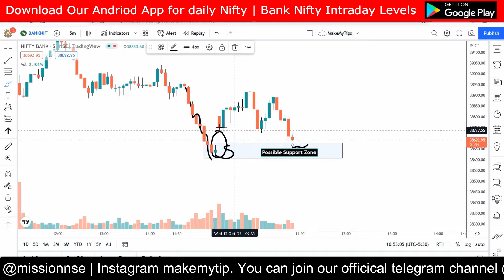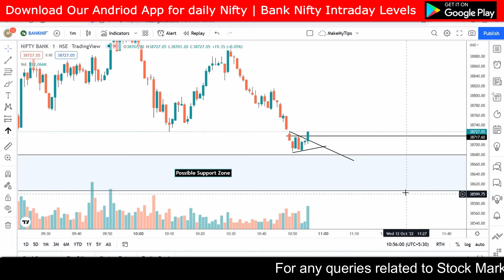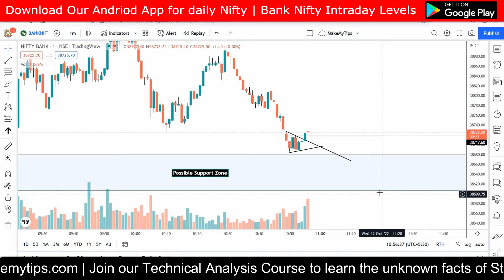Scalping Trading Strategy | Live Trading in BankNifty Scalping | Option Buying Strategy | MakeMyTips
Video Points
What is the most successful option strategy?
How do I buy Banknifty options?
Which timeframe is best for Bank Nifty?
Can we hold Banknifty options for 2 days?
What is the cost of 1 lot of bank Nifty?
How do you know if bank Nifty will go up or down?
What is safest option strategy?
How can I buy options successfully?
Which indicator is best for option trading?
At what time Bank Nifty expires?
Which indicator has highest accuracy?
How do you predict options trading?
Which strategy is best for scalping?
Is scalping good for beginners?
Which timeframe is best for scalping?
Why is scalping so difficult?